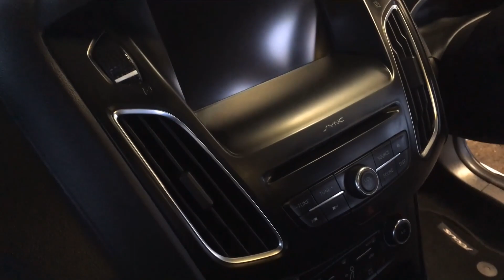65 Focus ST White